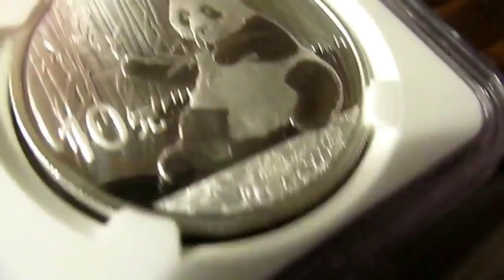Silvers Spot Price is IRRELEVANT.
This video talks about some of the reasons i think the spot price of silver is irrelevant and often over analyzed.

Checkout some AMAZING Silver deals at Modern Coin Mart!